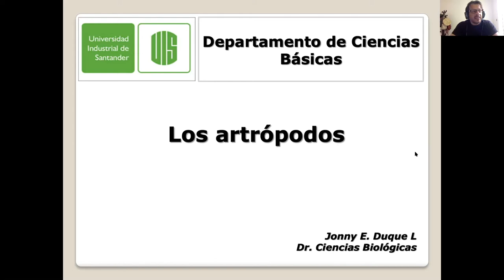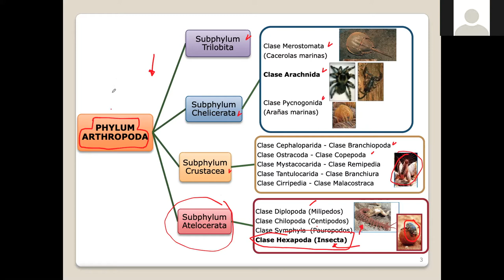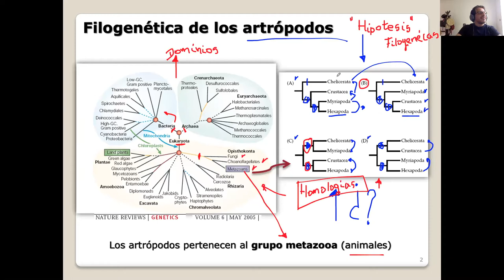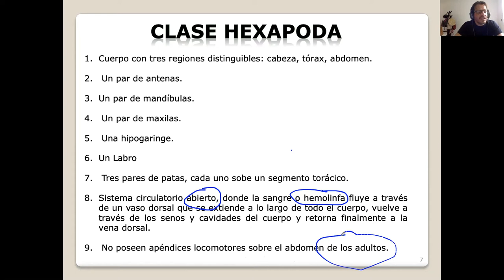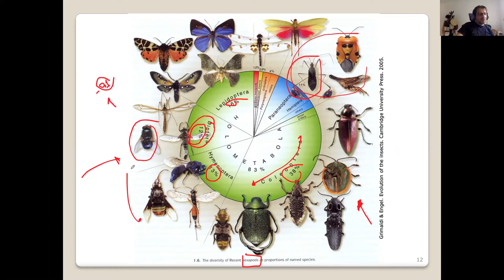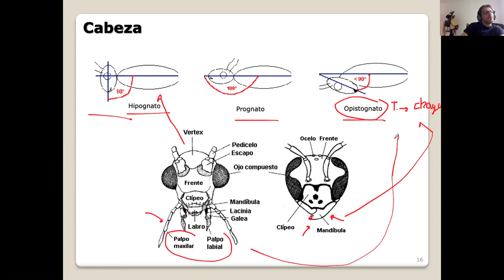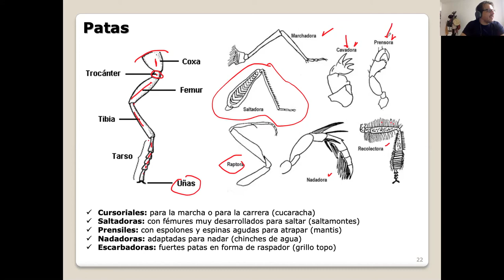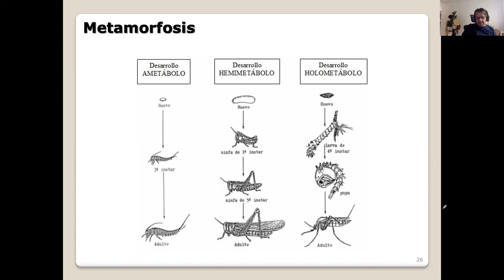Introducción a los artrópodos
Es una clase apropiada para principiantes en el área, como ejemplo profesionales de la salud.